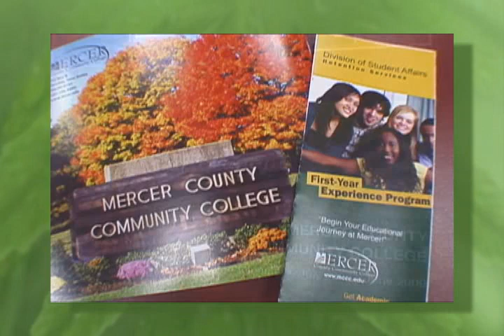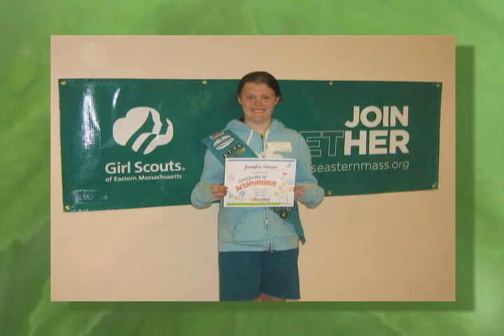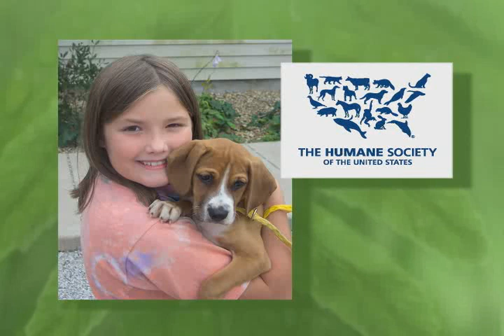Patricia C. Donohue, PhD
2010 Woman of Distinction
President
Mercer County Community College